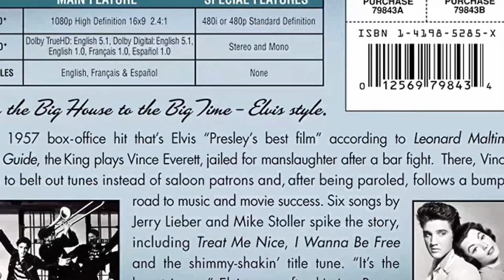Current Generation's Feedback Shows: Jailhouse Rock Movie Is Unrecognized by Today's Youth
Elvis Presley as Vince Everett
Judy Tyler as Peggy Van Alden
Mickey Shaughnessy as Hunk Houghton
Vaughn Taylor as Mr. Shores
Jennifer Holden as Sherry Wilson
Dean Jones as Teddy Talbot
Anne Neyland as Laury Jackson
Norm Johnson as Dancer Jailhouse scene
Dorothy Abbott as Woman in Restaurant
Peter Adams as Jack Lease
Don Anderson as Convict
François André as Waiter
Buzz Barbee as Apartment Party Guest
Bobby Barber as Film Crew Member
Arthur Berkeley as Minor Role
Robert Bice as Bardeman - TV Studio Manager
Bill Black as Bass Player
Phil Bloom as Convict
Loren Brown as Convict
Helen Bruno as Minor Role
Don Burnett as Mickey Alba
Guy Cass as Minor Role
Albert Cavens as Nightclub Patron
Jack Chefe as Waiter in Strip Club
Naomi Childers as Minor Role
Noble 'Kid' Chissell as Convict
George Cisar as Jake - Bartender
Richard Dale Clark as Minor Role
Fred Coby as Jerry- Bartender
Robert Cole as Convict
Gene Coogan as Convict
Jean Corbett as Minor Role
Stuart W. Culp as Minor Role
John Daheim as Tough Man in Bar
Francis De Sales as Surgeon
John Dennis as Mail Clerk #1
Paul Denton as Minor Role
Dick Dial as Minor Role
Dan Dowling as Nightclub Patron
Jack Downs as Minor Role
Harry Duff as Minor Role
Elaine DuPont as Minor Role
Joan Dupuis as Record Shop Girl
Lamar Fike as Minor role
Bess Flowers as Van Alden Party Guest
D.J. Fontana as Drummer
William Forrest as Head of Studio
Jo Gilbert as Minor Role
Joe Gilbert as Nightclub Patron
Cliff Gleaves as Minor role
James Gonzalez as Courtroom Spectator
Sol Gorss as Brawler
Alex Goudovitch as Dancer
Betty Graeff as Minor Role
Ralph Grosh as Minor Role
Ralph Guldahl as Minor Role
Bill Hale as Guard
Percy Helton as Sam Brewster
Jack Herrin as Minor Role
Bill Hickman as Guard Who Whips Vince
Harry Hines as Hotel Clerk
Janice Hood as Minor Role
Arthur Hooten as Minor Role
Bob Hopkins as Announcer
Shep Houghton as Nightclub Patron
Catherine Howard as Nurse
John Indrisano as Convict
Allen Jaffe as Convict
Walter Johnson as Shorty - Bartender
Sid Kane as Minor Role
Donald Kerr as Studio Photographer
George Klein as Party Guest
Frank Kreig as Drunk
Lucille La Marr as Minor Role
Louise Lane as Minor Role
S. John Launer as Judge
Robert Leonard as Minor Role
Alyn Lockwood as Minor Role
John Logan as Minor Role
Tom Mayton as Mail Clerk #2
May McAvoy as Minor Role
Joe McGuinn as Studio Gateman
Tom McKee as TV Director
Russell Meeker as Film Crew Member
Carl Milletaire as Mr. Drummond
Frank Mills as Shooting Gallery Proprietor
Orv Mohler as Minor Role
Scotty Moore as Guitar Player
Tracey Morgan as Girl in Booth
Charles Owens as Minor Role
Gloria Pall as Striptease Woman
Joe Ploski as Convict in 'Jailhouse Rock' Number
Murray Pollack as Court Clerk
Charles Postal as Minor Role
Frank Radcliffe as Dancer
Ford Raymond as Prospector
Robin Raymond as Dotty
Grandon Rhodes as Prof. August van Alden
Dick Rich as Prison Guard
Leoda Richards as Minor Role
Tony Rosa as Dancer
John Roy as Bailiff
Hugh Sanders as Prison Warden
Cosmo Sardo as Barber
Jeffrey Sayre as Van Alden Party Guest
Bernard Sell as Spectator at Photo Shoot
Jack Shea as Minor Role
Edith Sheets as Minor Role
Elizabeth Slifer as Cleaning Woman
Ted Smile as Convict
Gene Smith as
K.L. Smith as Worker
Mike Stoller as Piano Player
Glenn Strange as Matt - Convict
Bob Stratton as Orderly
Brick Sullivan as Convict in Yard
William Tannen as Record Distributor
Arthur Tovey as Record Shop Owner in Montage
Paula Trent as Minor Role
Katherine Warren as Mrs. Van Alden
Steve Warren as Assistant Director
Dan White as Paymaster
Russ Whitney as Minor Role
Linda Williams as Girl in Bathing Suit
Matt Winston as Minor Role
Wilson Wood as Recording Engineer
Jack Younger as Minor Role